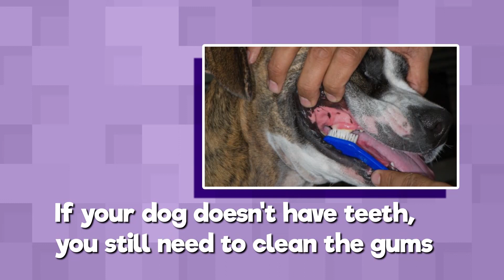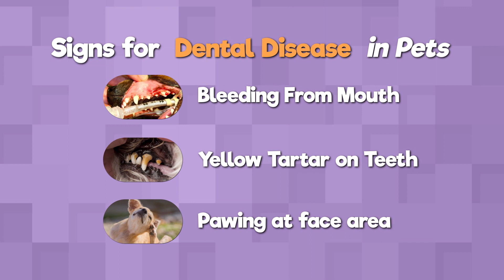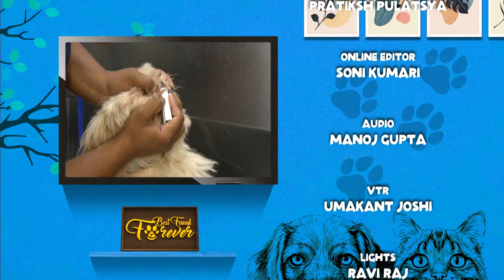Best Friend Forever/Pet show/Episode #42 /Indian Pet Industry: Overview / Statistics & Facts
@PetSeries BESTFRIENDFOREVER is LIVE Phone in Show Every Sunday 7 pm on DD National.

The programme guides the pet lovers about: How to take care of your pet, Food Nutrition and Training about the pets and the vaccination and other related issues concerning pets.

Topic of the Episode: “ Pet Industry: Overview”

In this episode, our Experts are Binoy Sahee, Marketing Director IIPTF, Creature Companion Magazine and Smita Rawar, Expert Pet Groomer
Special Story – Dog Dental Care
Special Myth Buster– Raw Meat diet NOT good for dogs ! Fact or Myth ?

Producer                               @Shrabani Dasgupta
Assistance in Production    @Umesh Barakoti
Anchors of show                     @SmitiRastogi and @SanjeevKumar @jeev
                                                Bestfriendforever_pets (instagram)